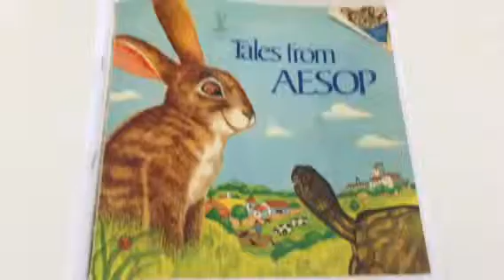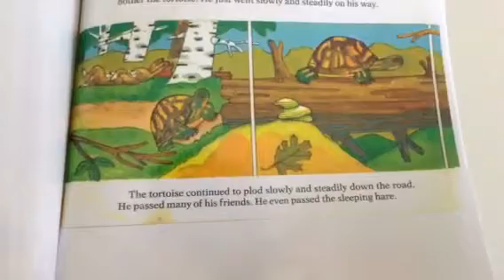Hare and the Tortoise